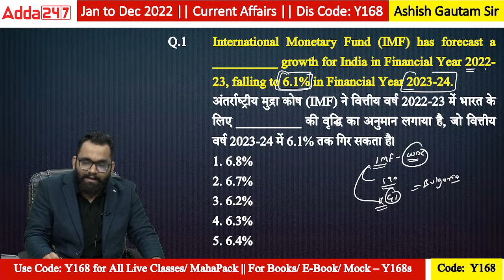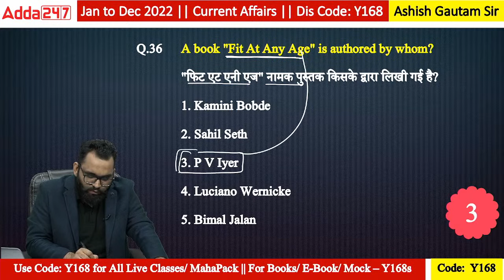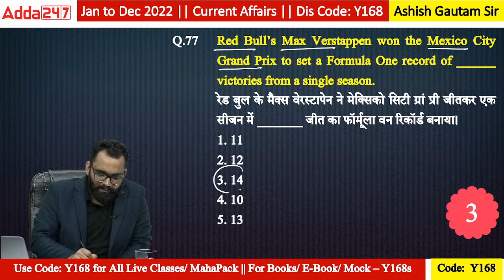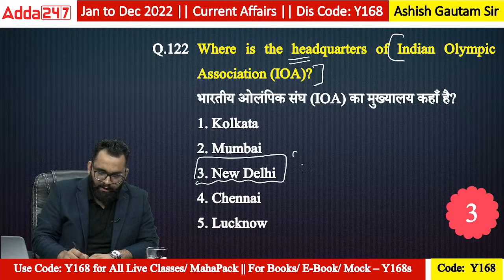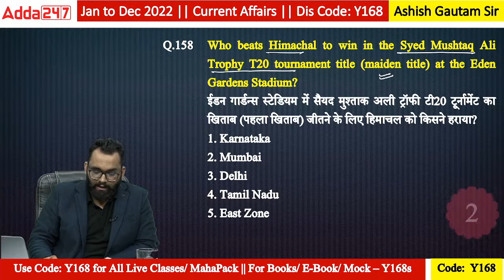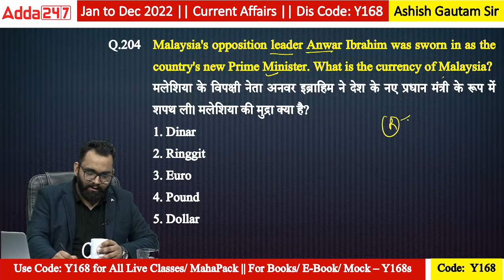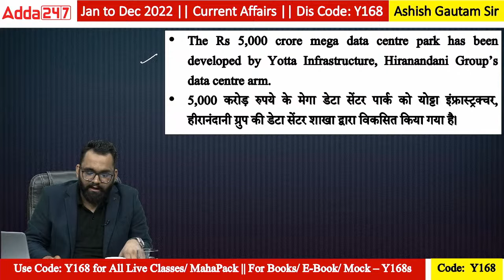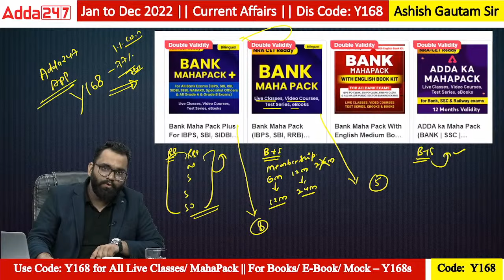JAN to DEC Current Affairs 2022 | 500+ Questions and Answers by Ashish Gautam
Last 12 Months Current Affairs 2022 (January to December) | Top 500+ Current Affairs MCQs Questions and Answers by Ashish Gautam | January to December Current Affairs Revision in Hindi | Current Affairs in Hindi

Jan, Feb, March, April, May, June, July, August, September, October, November, and December Current Affairs 2022 in Hindi

Welcome to Adda247: India's Leading Government Exam Preparation YouTube Channel. Preparing for Bank Exams (SBI Clerk, SBI PO, IBPS RRB PO/Clerk, IBPS PO, IBPS Clerk, RBI Assistant, LIC Assistant, RBI Office Attendant, RBI Grade B, LIC, FCI, SEBI, JAIIB).

The Current Affairs Capsule | For IBPS PO Mains 2022